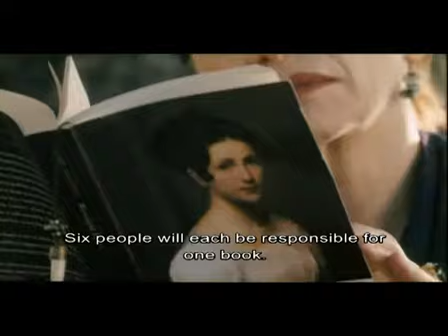Jane Austen Book Club SUB